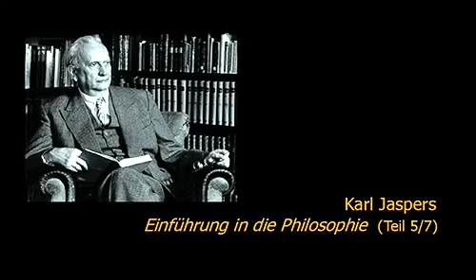Karl Jaspers - Einführung in die Philosophie 1/7 (1950/51)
Zwölf Radiovorträge und 2 Reden von Karl Jaspers sowie eine Laudatio von Hannah Arendt:: Teil 1/7: Was ist Philosophie? / Ursprünge der Philosophie Teil 2/7: Das Umgreifende / Der Gottesgedanke.

Zwölf Radiovorträge und 2 Reden von Karl Jaspers sowie eine Laudatio von Hannah Arendt:: Teil 1/7: Was ist Philosophie? / Ursprünge der Philosophie Teil 2/7:.